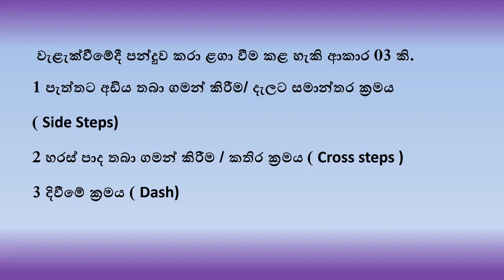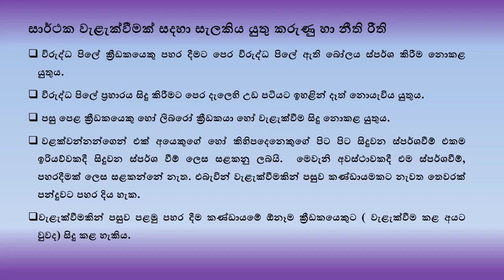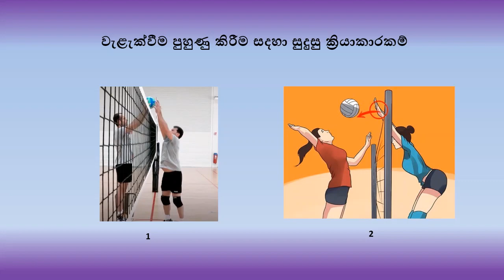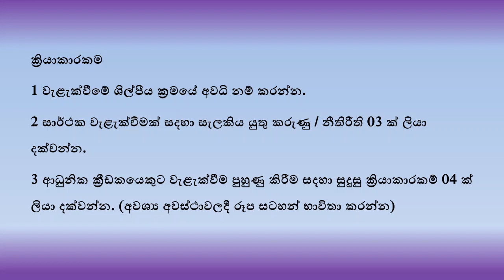සෞඛ්‍ය හා ශාරීරික අධ්‍යාපනය - 9/10/11 ශ්‍රේණි - වොලිබෝල් ක්‍රීඩාව